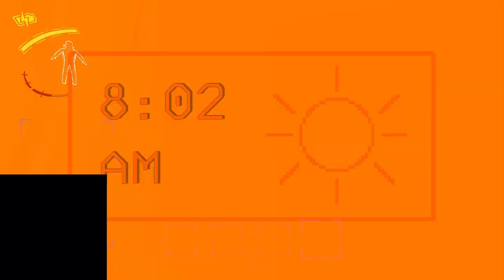Lethal Company Quota 10 Solo - Death Compilation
aaaaaaaa this challenge sucks, i keep dying to lightning and turrets

sorry that framerate is trash in some clips, pretty sure it was because i was playing with mods, not playing with them in the future though so hopefully that fixes it

thumbnails still suck and i still cant be bothered to make a good one